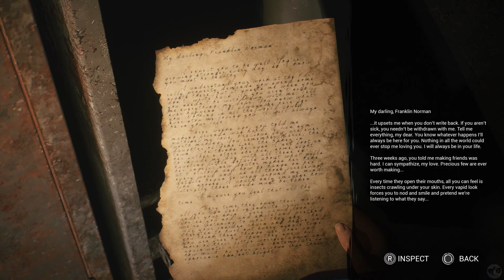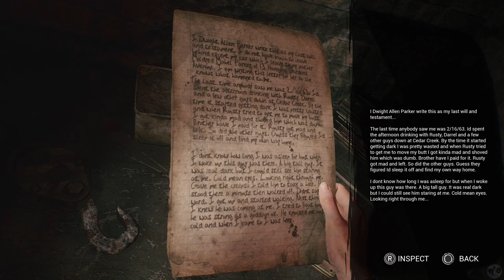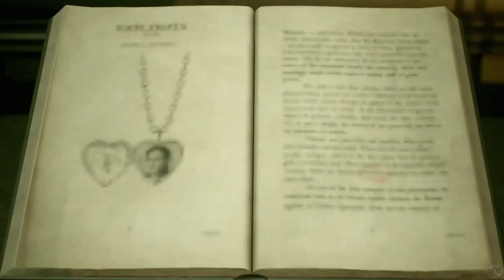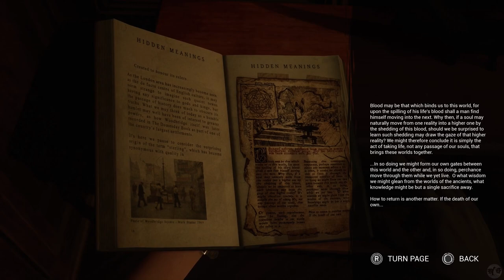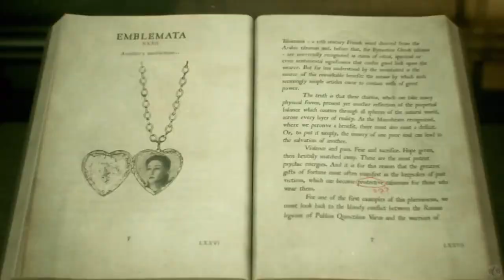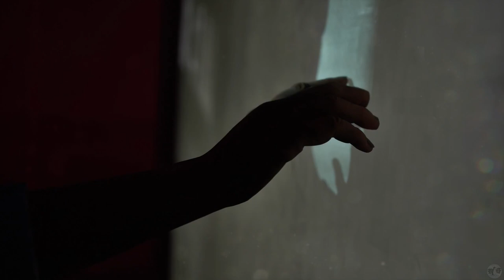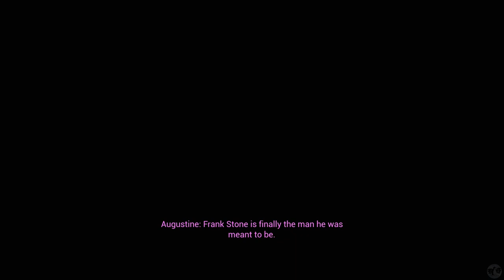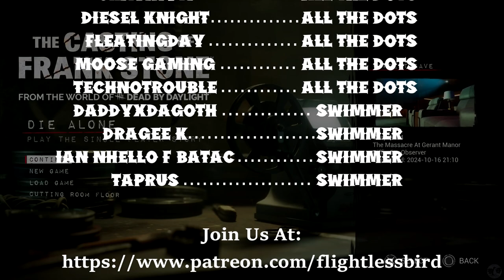Let's Play The Casting of Frank Stone Part 5 [PS5] Beyond Ending (Blind)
🐧 Welcome to our blind let's play The Casting of Frank Stone Part 5 for the PS5: A Dead by Daylight Crossover - Redemption Run, Beyond Ending. Our third run through the game, this time we try to see all the best stuff we can and to NOT kill off all our characters in ways not seen yet before! The latest from Supermassive Games (Until Dawn, Hidden Agenda, The Quarry, The Dark Pictures Anthology Games), this is a dead by daylight crossover. That's right! Fan loved DbD with choice-based adventure horror gaming. I've never been disappointed by Supermassive, though have no experience with DbD other than a few matches I saw my friends play on Twitch. I know nothing of the lore, so this will be a new experience for me. Let's explore The Casting of Frank Stone, a Supermassive and Dead by Daylight experience!

🐧 Chapters
00:00 The Casting of Frank Stone
00:25 Intro
00:35 Descent of the Damned
17:04 In the House of Madness
40:16 Sam the Hero
55:01 The Massacre at Gerant Manor
1:08:36 Beyond Ending
1:23:33 Outro